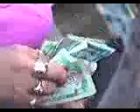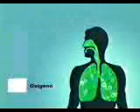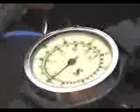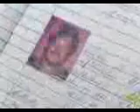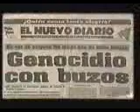March 24, 2023